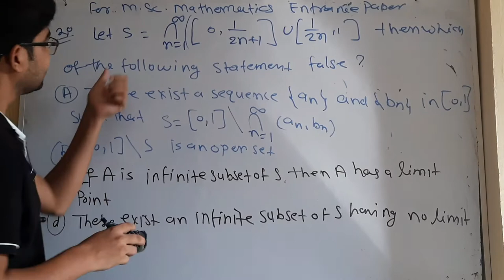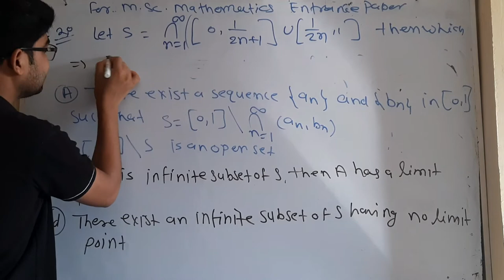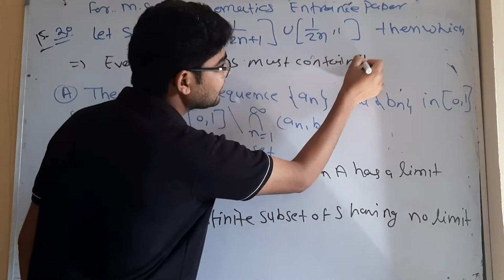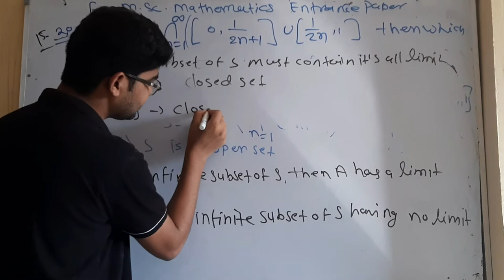BHU MSC mathematics important question 32 for entrance 2022